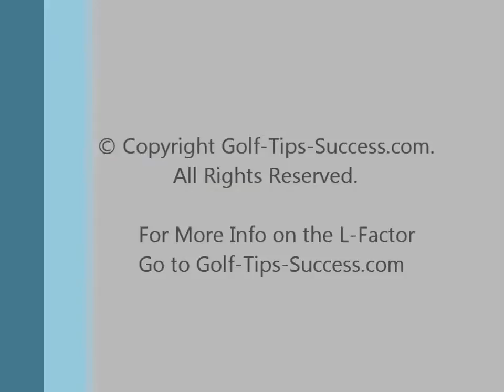L-Factor - Golf Driver Tip - Golf Tips Success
Key golf driver tip in getting the most distance in a golf driver shot is the L-factor, this one golf tip will propel your golf ball so far you will be surprised at the results.

(I know the audio is kind of windy, but I wanted you guys to hear the sweet sound you get when you use this golf technique)